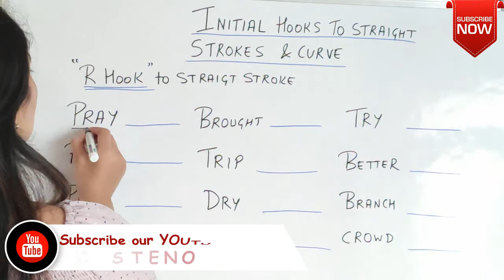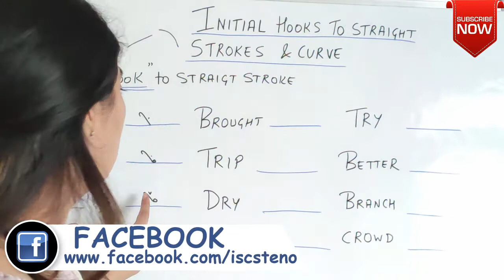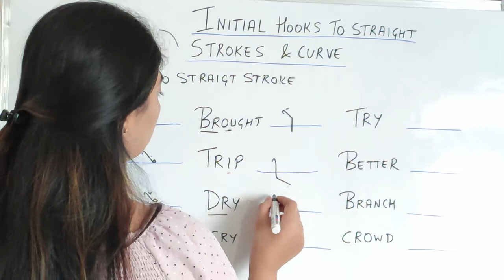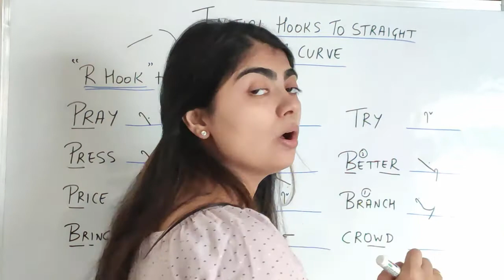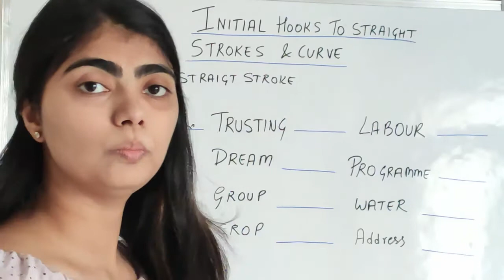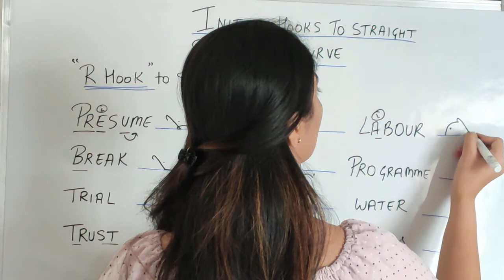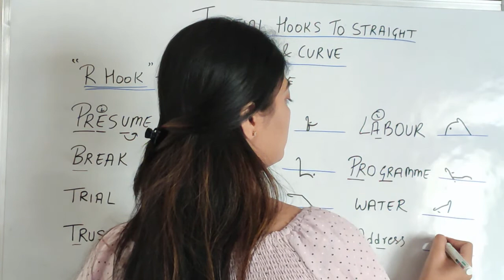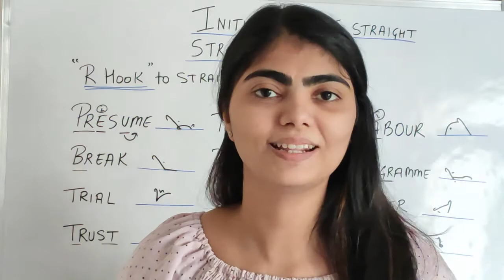INITIAL HOOKS TO STRAIGHT STROKE AND CURVES | R HOOK | PART-I | BY JANVI MA'AM | PITMAN STENO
In this video We will cover INITIAL HOOKS TO STRAIGHT STROKE AND CURVES 'R' HOOK CONCEPT PART-I :-
In this vedio we are going to discuss the Initial Hooks to Straight Strokes and Curves 'R' Hook Concept in detail with proper explanation. So,  that you may able to understand all Concept of this topic in an easy way.